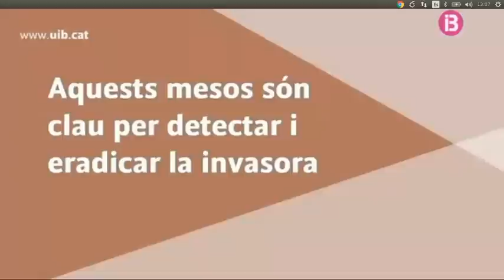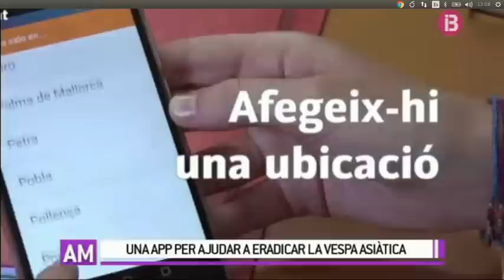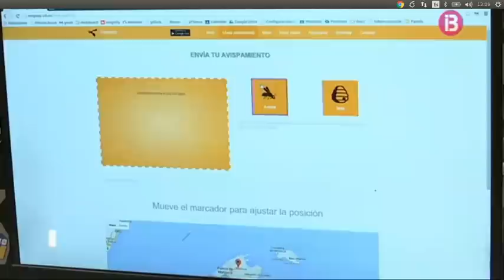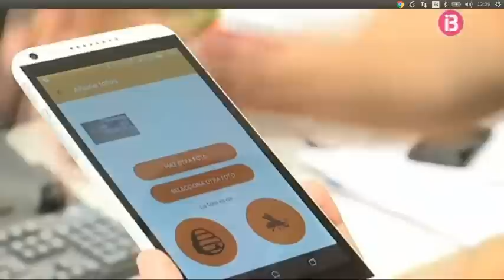Habitissimo y la Universidad de Baleares explican como funciona VespApp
Habitissimo y la Universitat de les Illes Baleares explican los detalles de la App surgida de una iniciativa de participación ciudadana: VespApp. Esta App solidaria pretende detectar la avispa asiática para poder erradicarla gracias a la participación de la sociedad. La App se inició con una maratón solidaria entre los técnicos de Habitissimo y los estudiantes de la Universidad.